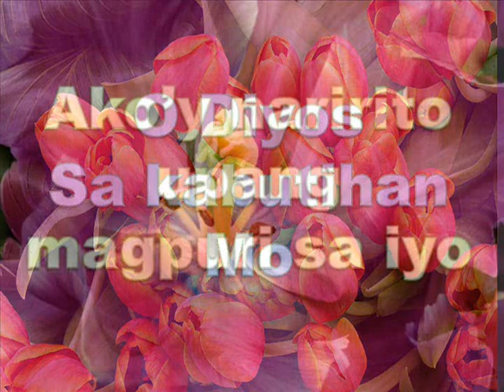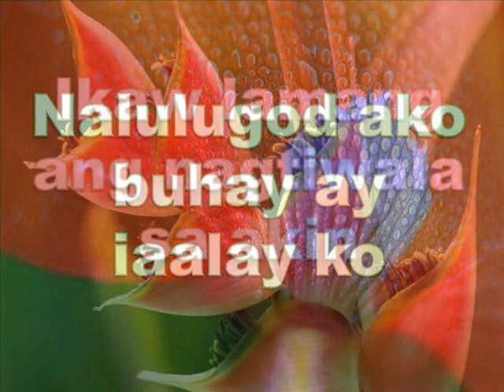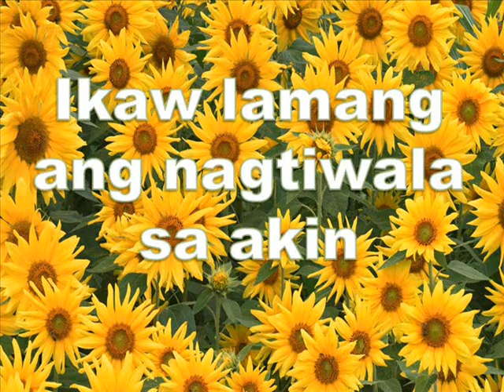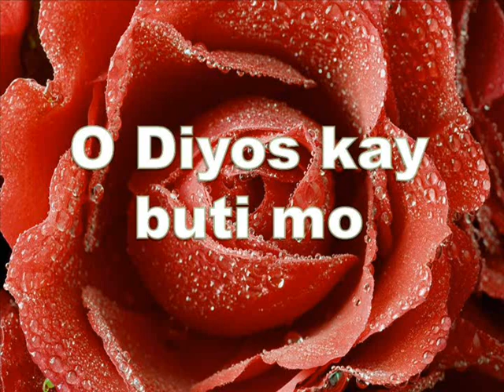Ikaw Lamang Ang Nagtiwala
Worship music video used in our church
Christian Worship Music Video